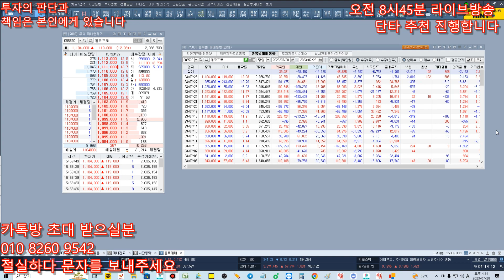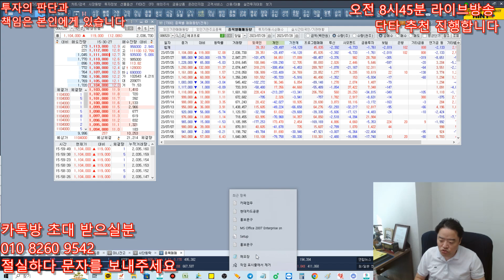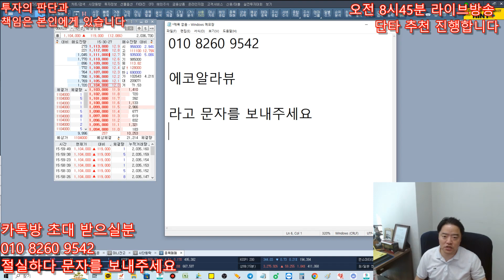에코프로,에코프로비엠 - 200 만원 갑니다 , 어제도 말씀드렸죠 , 믿고하신분들 축하합니다 앞으로 방향성 반드시 보세요 , 털린분들 위로를 드립니다